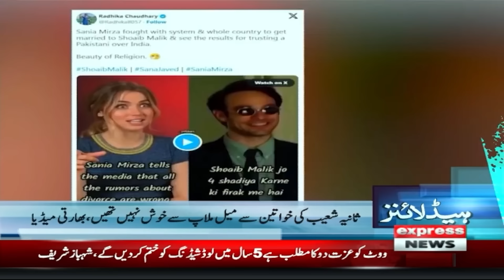School Holidays increases? | News Headlines 8 AM | 21 Jan 2024 | Express News